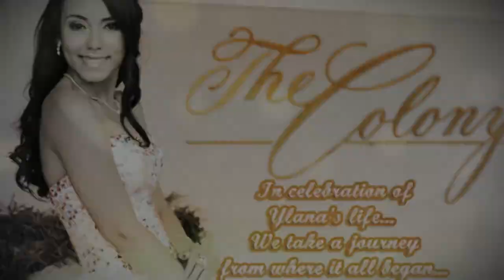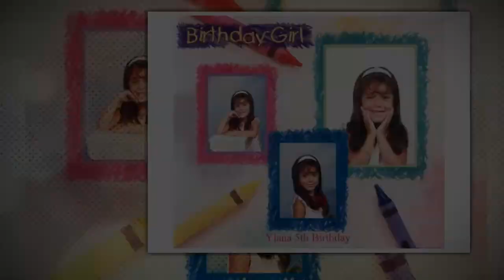Ylana's Sweet 16 Slide Show